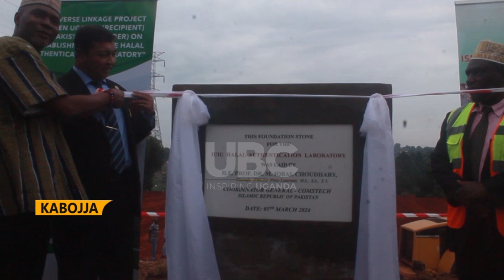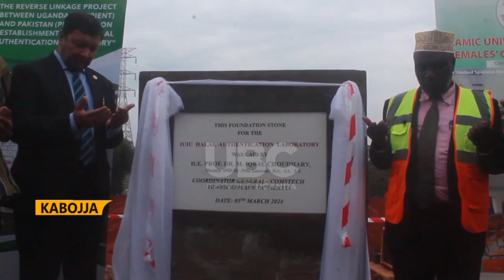HALAL AUTHENTICATION LABORATORY IN UGANDA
Pakistan has pledged to facilitate two Centres of excellence in Uganda in the application of artificial intelligence in Agriculture value addition and human nutrition research   Centres.
The Pakistan High Commissioner to Uganda His excellence Muhammad Hassan Wazir presided over the establishment of Halal Authentication Laboratory at the Islamic University in Uganda Kabojja Campus.